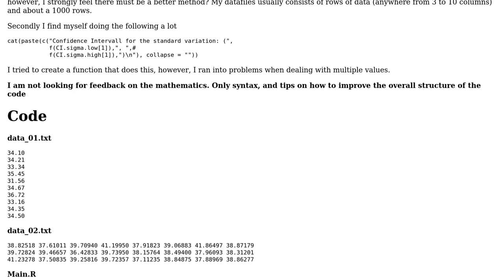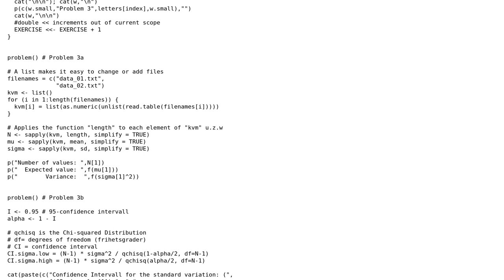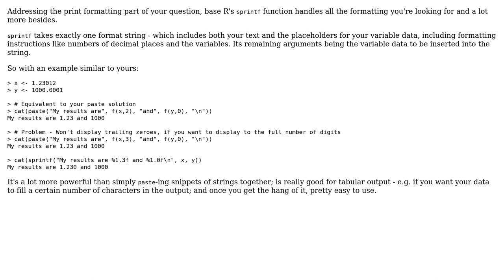Better filereading and print formating in R (2 Solutions!!)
Better filereading and print formating in R

With thanks & praise to God, and with thanks to the many people who have made this project possible! | Content (except music & images) licensed under CC BY-SA | Music | Images & others | With thanks to user N3buchadnezzar user Jerb user Herickson and the Stack Exchange Network Trademarks are property of their respective owners. You are responsible for your own actions.